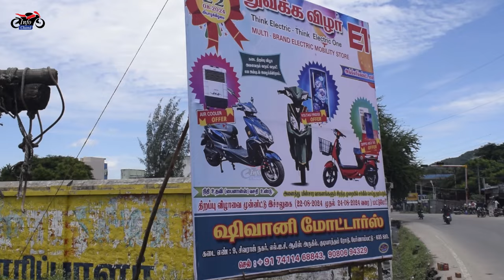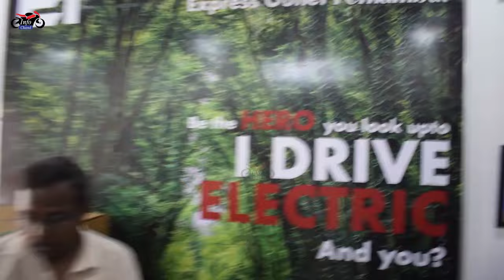என்ன ELECTRIC SCOOTER வாங்கனா FRIDGE FREEயா